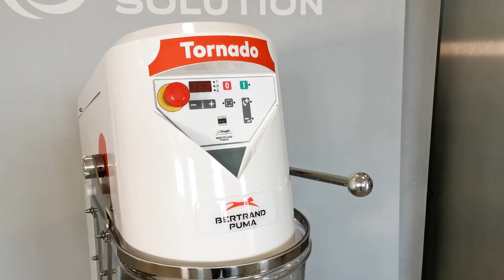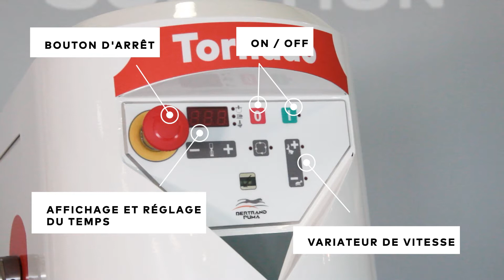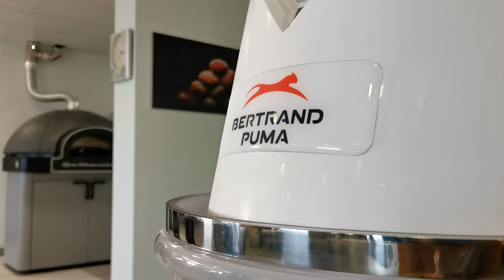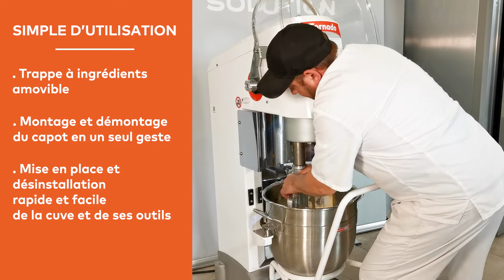Batteur Mélangeur TORNADO - Bertrand Puma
Le Tornado a été conçu spécifiquement pour la boulangerie et la pâtisserie, il vous permet de préparer tous types de mélange tels que de la pâtisserie (crème, génoise, meringue, etc.) et une grande variété de pâtes (biscuits, brioche, pains spéciaux, viennoiseries, etc.).

Tornado vous garantit la précision et l’agilité nécessaires à la réalisation de toutes vos recettes grâce à ses 3 outils (palette, fouet, spirale) et à sa gestion de la vitesse de mélange.

00:00 : Présentation du Tornado
00:34 : Comment est fait le Tornado ?
01:06 : Interfaces de contrôle
01:23 : Les outils
02:18 : Pensé pour faciliter le quotidien
02:53 : Simple d'utilisation